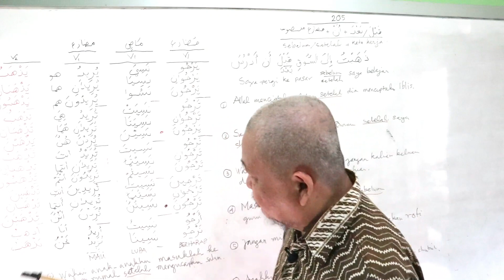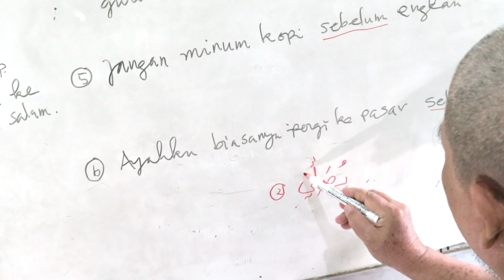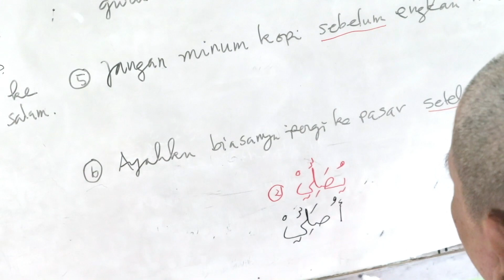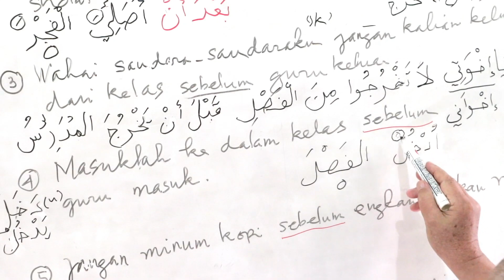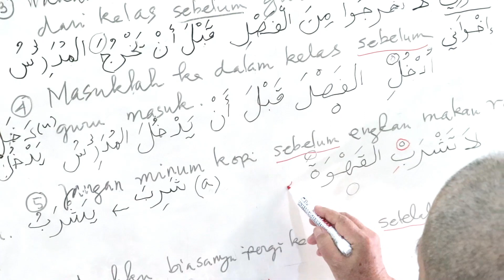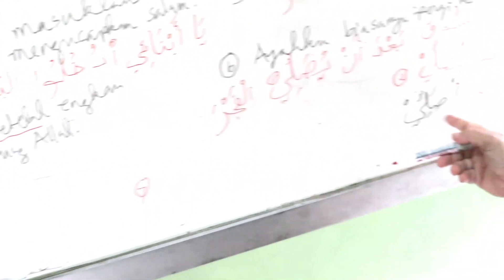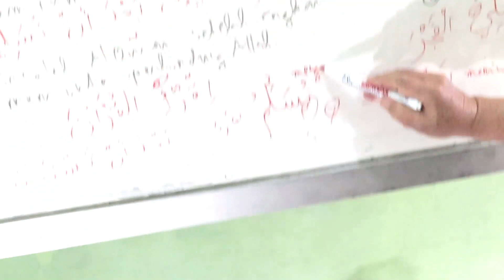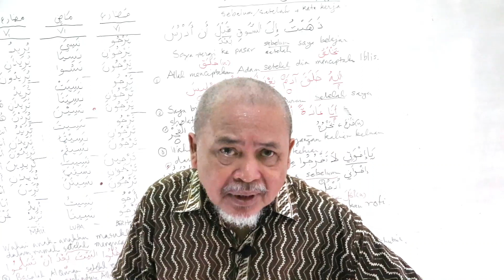Sebelum/Sesudah+an+Mudhori' Manshub || Arabic from Zero Edisi 205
Edisi 205 ini mencoba mempelajari klausa waktu dengan kombinasi Sebelum/Sesudah dan kalimat fi'liyyah yang kata kerjanya Mudhori', seperti sebelum dia pergi ke pasar, sesudah mereka pulang ke rumah.

Sebelum/Sesudah+an+Mudhori' Manshub